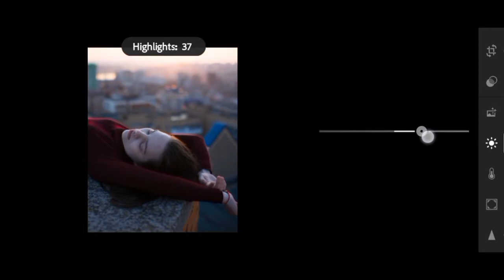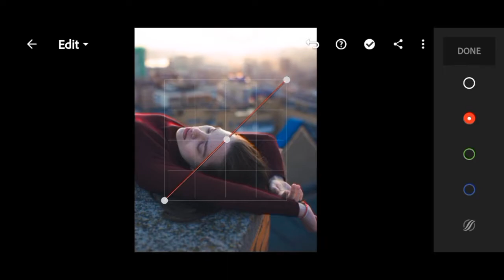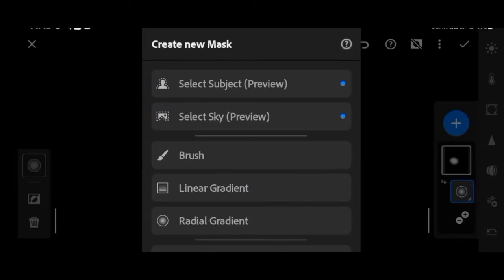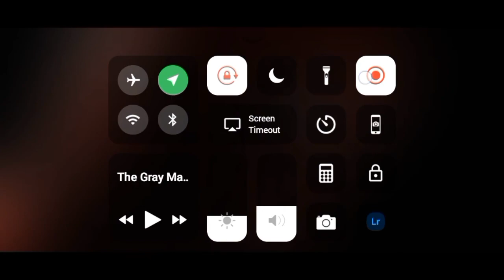Lightroom Mobile Outdoor Tone - Amit Editz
KEEP SUPPORTING ❤ KEEP LOVING ❤ SHOW SOME ON THIS